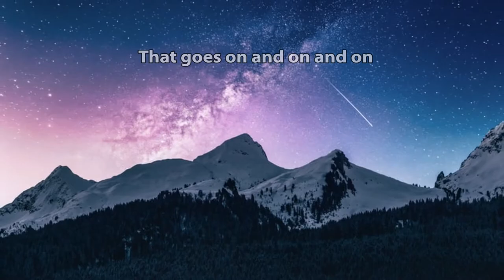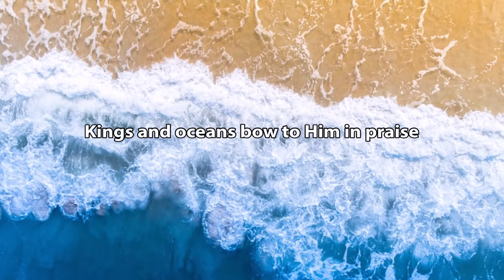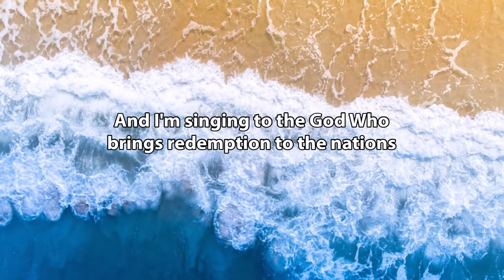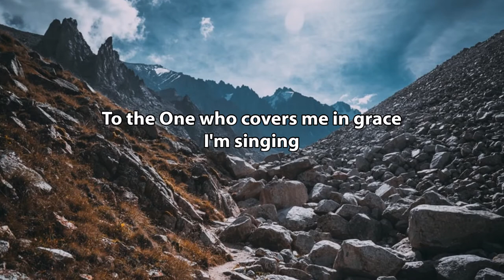I'm singing w/lyrics - Oslo Gospel Choir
🎵 Originally from Kari Jobe, "I'm singing" is here interpreted by Oslo Gospel Choir. Let's sing together for our Great Savior and King Jesus Christ! 🎵